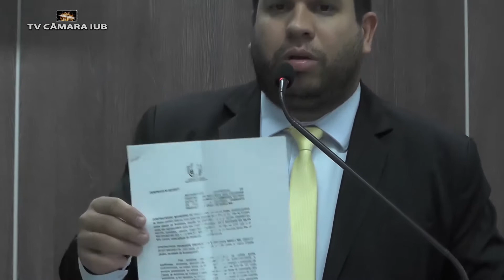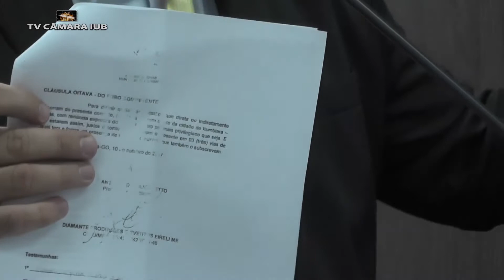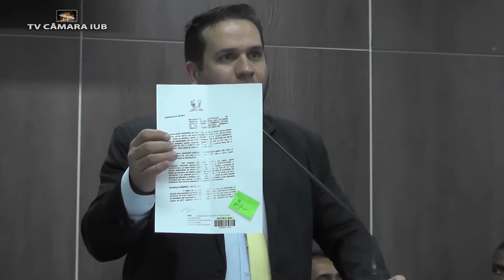SESSÃO 12 (03 ABR 2018)-11- GRANDE EXPEDIENTE - DR ROGÉRIO REZENDE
Uso da tribuna pelo vereador, durante a Sessão Ordinária 12 realizada no plenário da Câmara Municipal de Itumbiara-GO, na noite de 03 de abril de 2018.